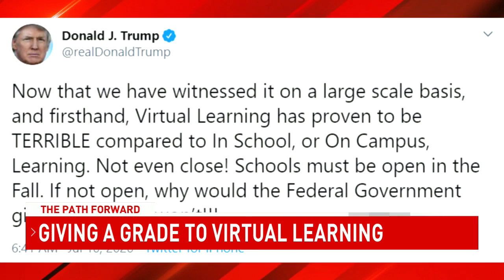Baldwin County virtual classes touted as successes - NBC 15 WPMI